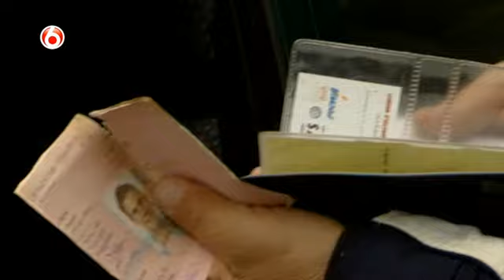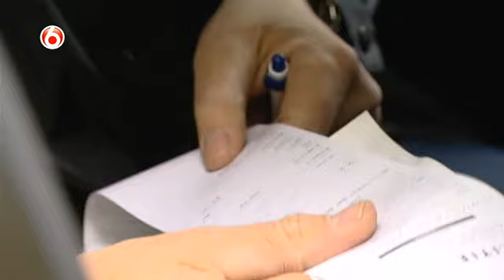'Die man gaat gewoon door, wat is dat voor achterlijkheid?' | WEGMISBRUIKERS